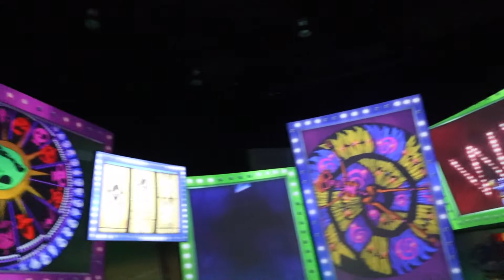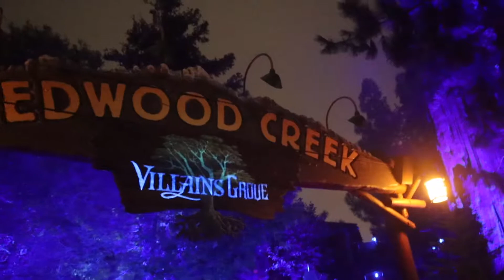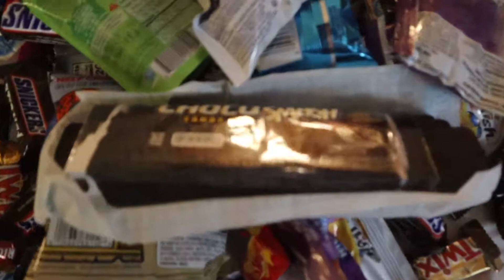The Best of Oogie Boogie Bash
Do you have a favorite Disney villain? How about your favorite Halloween candy? I'd love to hear in the comments below! Thanks as always for stopping by! Happy Halloween!! 8]